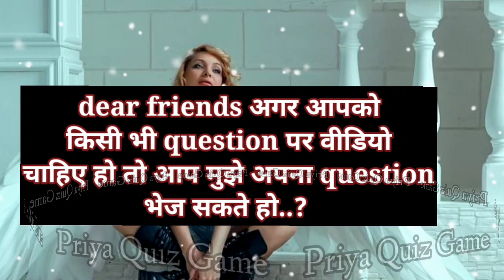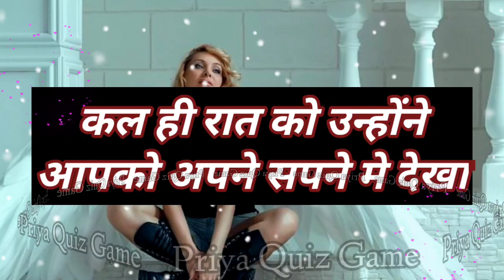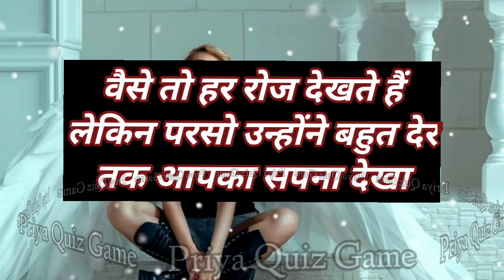aaiye dekhte hai last time unhone aapko apne sapne me kab dekha | lover